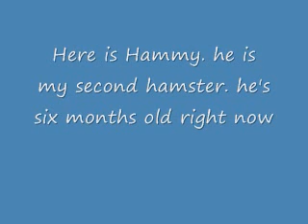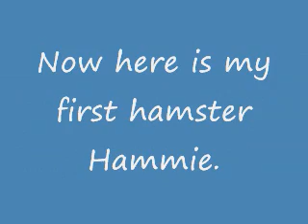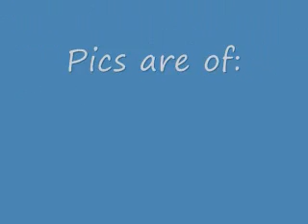Alana's Animals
This was her first attempt at making a video on her own (because I had no idea how to do it).  Not bad for her first try!